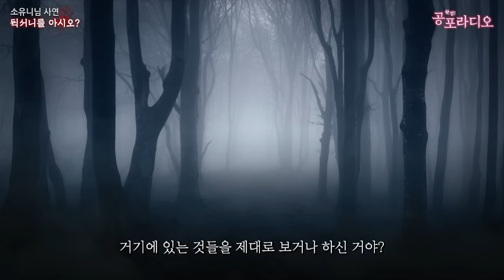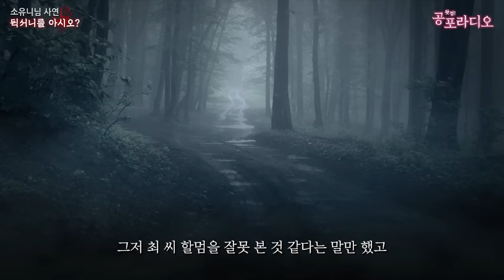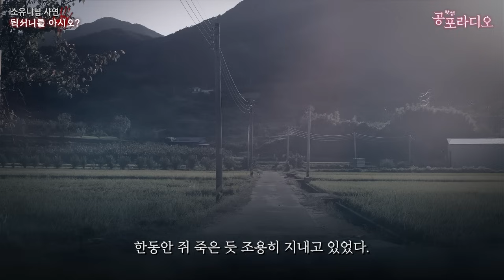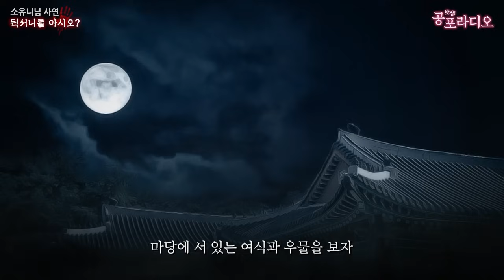봐서는 안되는 것 -뒥서니를 아시오?｜왓섭! 공포라디오